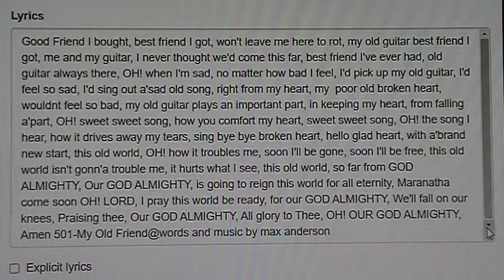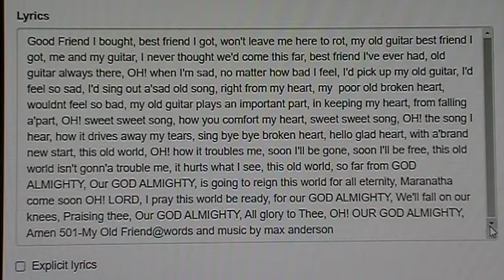501-(printed lyrics)My Old Friend my guitar@words and music by max anderson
501-(printed lyrics)My Old Friend my guitar@words and music by max anderson (maxandersonable)